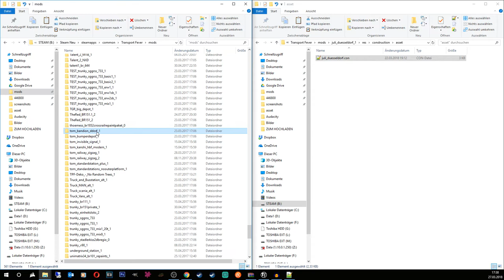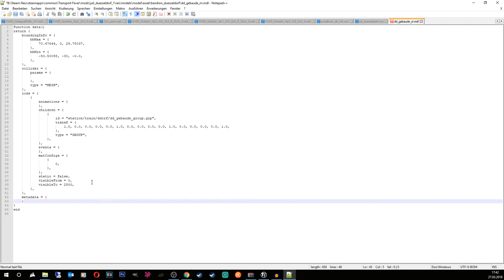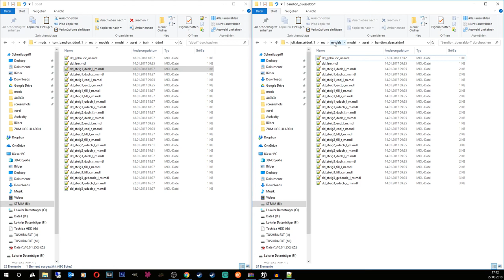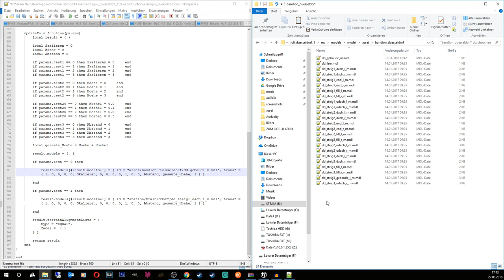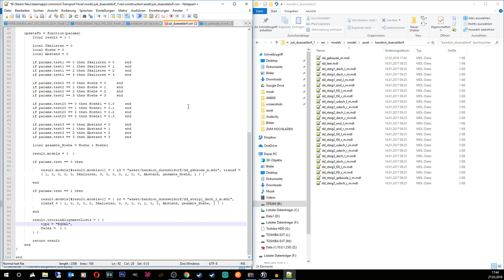Bahnhöfe als Asset (Ergänzung) | TPF Mod Tutorial #06